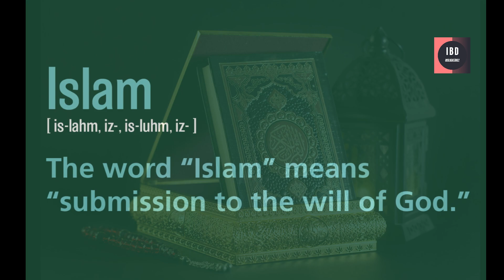US Congress Recognizes Islam as a Great Religion | I B D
In a historic move, the United States Congress has recognized Islam as a great religion. The resolution, introduced by Representative Al Green of Texas, was passed by the House of Representatives on July 28, 2023. The resolution affirms Islam's role in promoting peace and harmony and encourages interfaith dialogue and understanding.

The resolution is a significant step towards building bridges between Muslims and non-Muslims in the United States. It also sends a message to the world that the United States is a country that respects all religions.

In this video, we will discuss the significance of the resolution, and we will hear from people from different faiths about what it means to them.